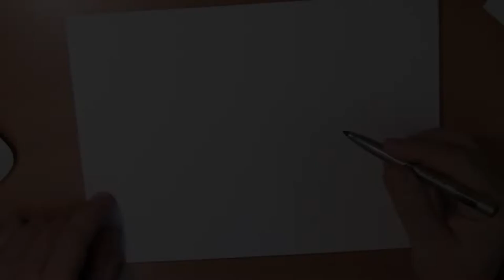Hoe teken ik een pot honing?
Winnie de Poeh dag